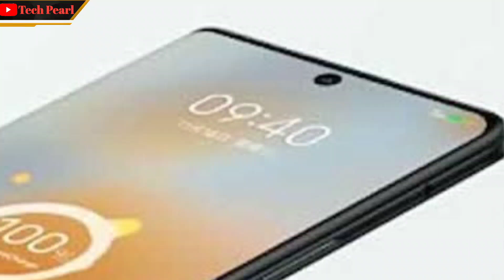Iqoo 9 India's first Hypercharge Mobile. 12 Minutes Me 0-100% Charge 🔥🔥🔥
Hello Friends Mera Name Suraj Verma hai.
Aur mai is channel par tech news, Unboxing and review jaise video banata rhta hu.
Mera hamesa se yahi kosis rhta h ki aap sabke liye har ek baar kuchh naya chij leke aau. Aur aap mere video se kuchh sikhe...
To mere bhai aur bhai 😜 aap sab mere is channel ko support kriye.

Iqoo 9 mobile launch hone wala hai 23 feb ko. Aur ye mobile india ka sabse fastest charging mobile hai. . Thanks 😊

TRIPOD
NIKON CAMERA
LENSE 6X
LED BULB 40W + 40W
2 WHITE UMBRELLA FOR SOFT LIGHT